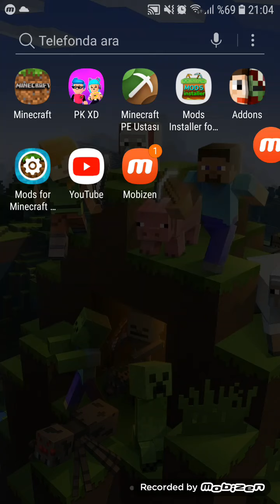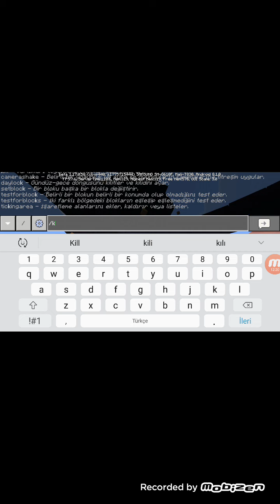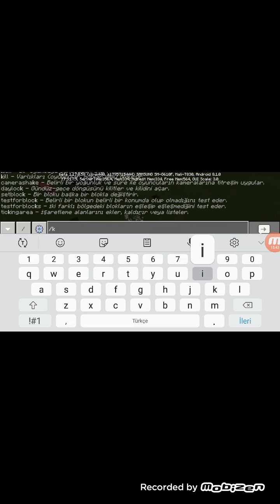MİNECRAFT Engender Mod